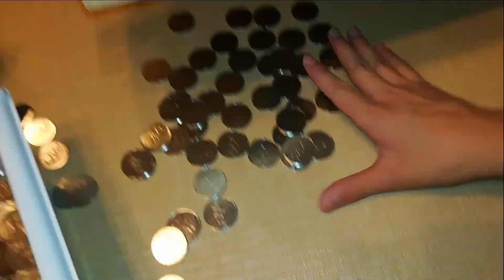【自作メダルゲーム】バベルのメダルタワー 「神台」を作ったので1枚から1000枚に増やす！！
「神台」を作りました。作ったわけは、たくさんメダルが落ちて面白そうだったからです。あと「新しい企画もやりたい！」と思ったからです。フィールドに積もったメダルが一気に落ちたりするのでとても楽しかったです。